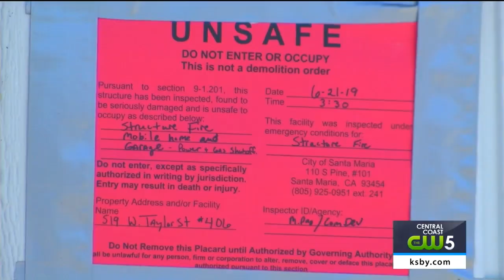Fifth victim found dead, police identify two victims in Santa Maria incident